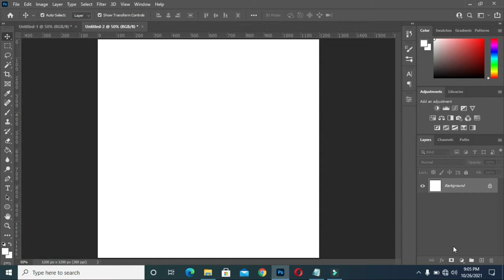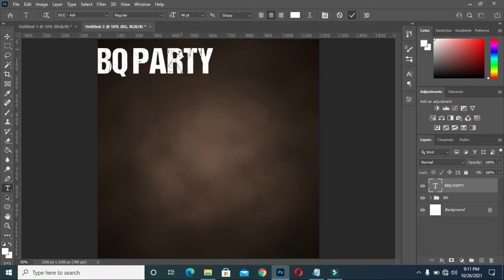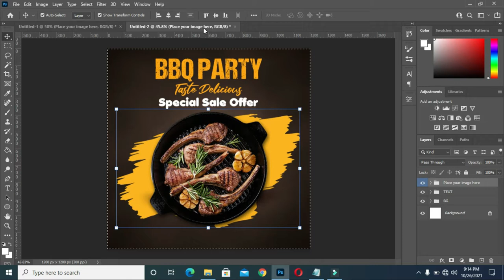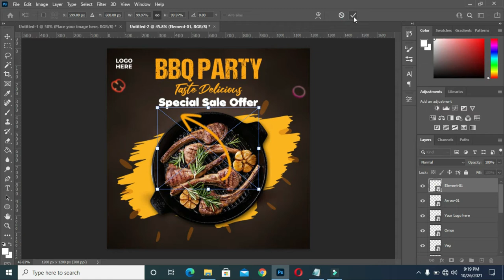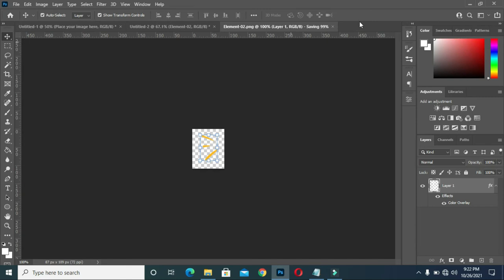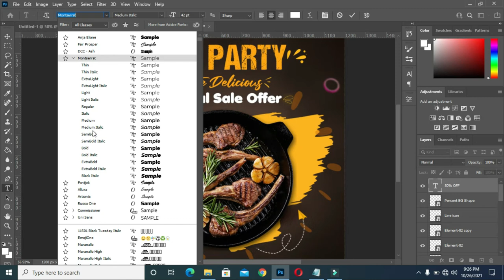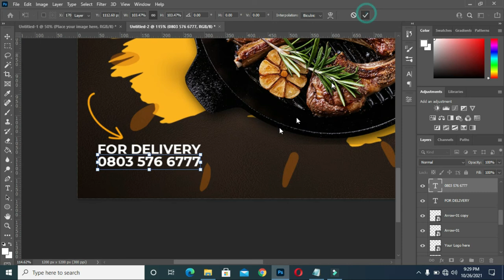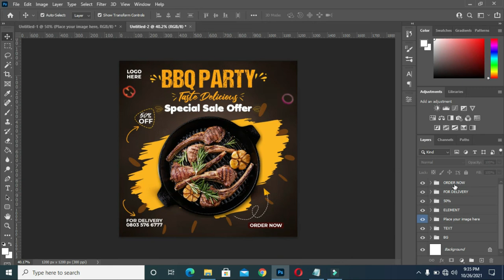How to design a professional BBQ Party Banner Post for social media | Photoshop Tutorial:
Learn How To Create a  Professional BBQ Banner Post for social media in Photoshop Tutorial

Fonts:
Dcc Ash
Fair prosper
Montserrat